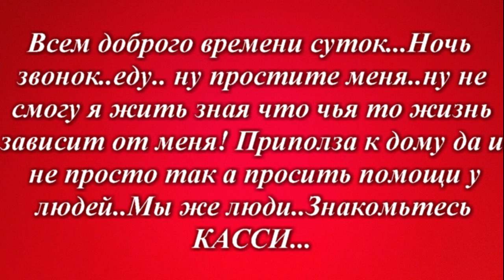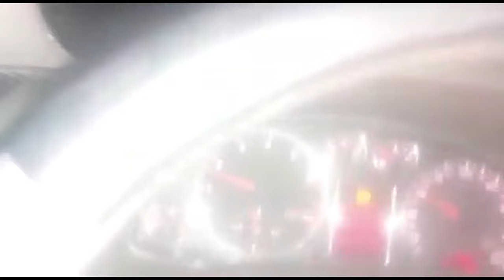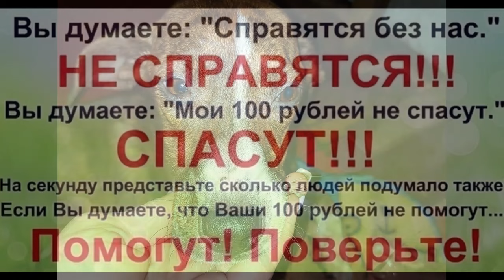Ползла на лай собак из последних сил Щенок Касси лижет руки спасительнице💦😱🕘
Всем доброго времени суток...Ночь звонок..еду... ну простите меня...
ну не смогу я жить, зная, что чья то жизнь зависит от меня...
приползла к дому, да и не просто так, а просить помощи у людей..
Наташа и Касси борются вместе за маленькую хрупкую жизнь,
 и Касси будто бы все слышит и понимает и лижет Наташе руки
Мы же люди..Знакомьтесь Касси...
❗🆘Просим Экстренной помощи В СБОРЕ средств на обследование
и лечение щенка!!! 🙏❗🆘
Благодарим девушку Олесю за неравнодушие и помощь!
Канал "Твори Добро Do good deeds" и приют "Твори Добро"
да и тех, кто впервые зашел к нам!

Вся надежда на Вас и Ваши добрые сердца! И Спасибо всем кто
поддерживает приют "Твори добро"🙏
и у кого не зачерствели души в это суровое время!

Наши реквизиты:
Карты Сбербанка
Visa: 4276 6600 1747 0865
Paysend: на имя MARIYA SEMYASHKINA
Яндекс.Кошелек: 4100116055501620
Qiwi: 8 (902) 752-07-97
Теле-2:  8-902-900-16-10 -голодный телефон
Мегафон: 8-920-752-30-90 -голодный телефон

Мы проверили новую систему, деньги доходят отлично и без проблем:
1.Регистрация несложная, нужны телефон и почта. Полученный на телефон код ввести в нужное поле.
2.Чтобы  Правильно завершить Регистрацию, дождитесь прихода подтверждающего письма на  ВАШУ почту И ПРОЙДИТЕ по ссылке.
3. После подтверждения на почте - первый  денежный перевод

АВТОПЛАТЁЖ!!!

Подключить услугу «Автоплатеж» можно несколькими способами:
1. Через сайт Сбербанка.
2. Через банкомат.
3. В отделении банка.
4. Через «Мобильный банк»